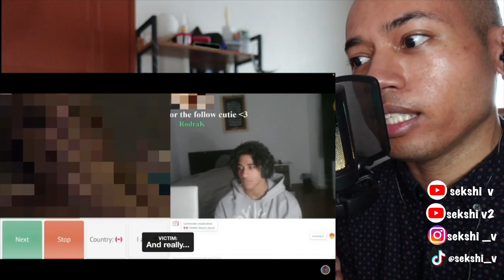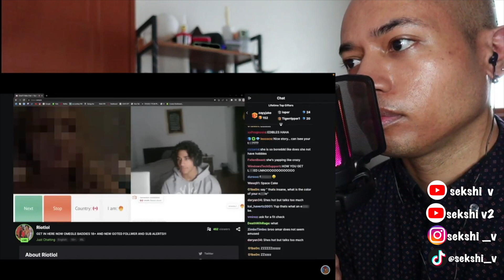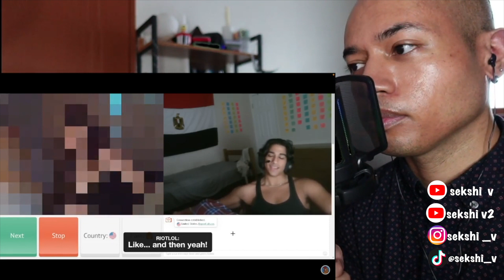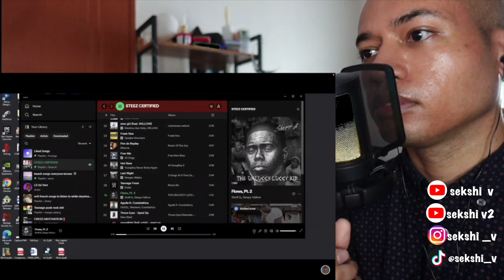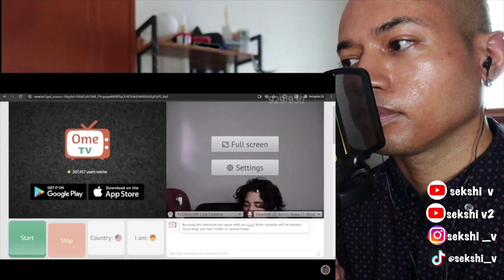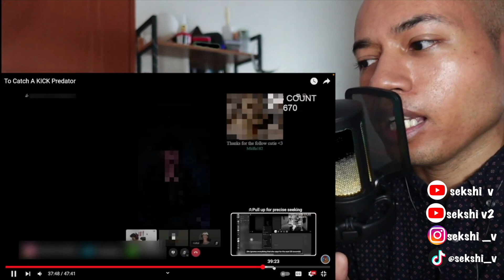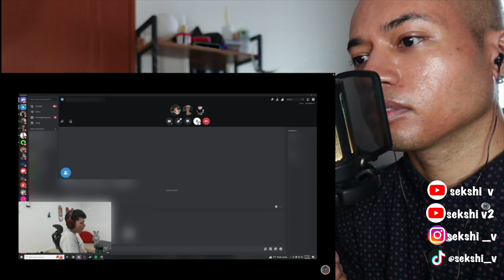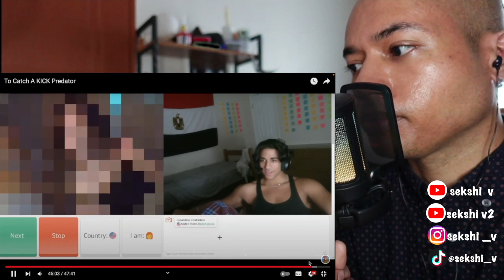To Catch A KICK Pred | REACTION | SEKSHI V